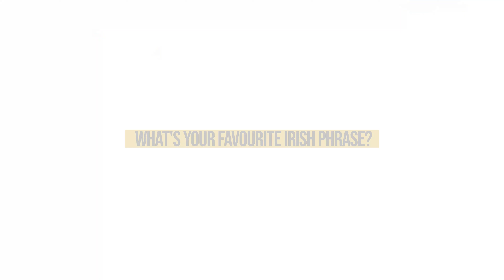Irish Phrase #7: It's My Round